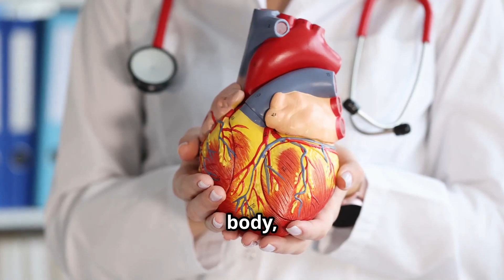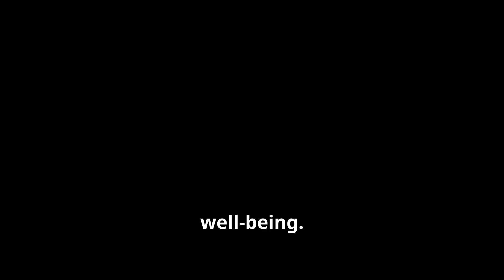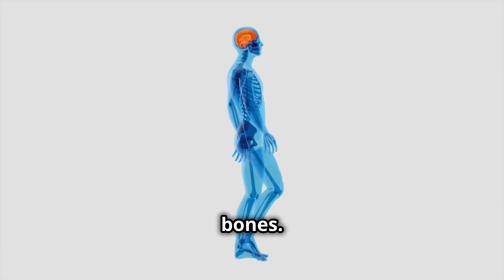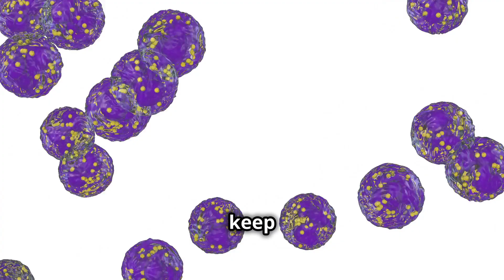What Happens to Your Body When You Walk 5 Miles Every Day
Discover how this simple yet powerful activity can boost your physical and mental well-being. From enhancing cardiovascular health to improving mood and promoting weight management, each benefit is backed by scientific research and engaging visuals.

We'll dive deep into how walking impacts your body, supported by anatomy imagery and credible studies.

Get ready to transform your daily routine and feel the incredible effects of just 5 miles!

OUTLINE:
00:00:00 Welcome Back to the Channel!
00:00:32 Heart Health on the Move
00:02:11 Walking Off the Pounds
00:03:55 A Walk for Your Mind
00:04:34 Strong Bones, Strong Body
00:05:17 Walking Off Sickness
00:06:40 Start Walking Your Way to a Healthier You!